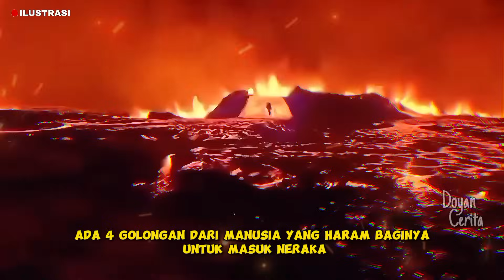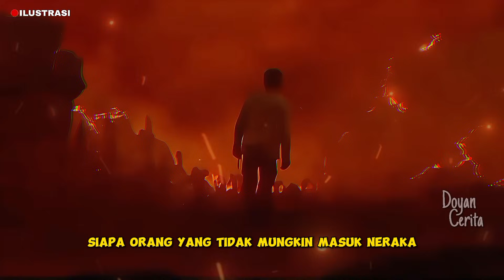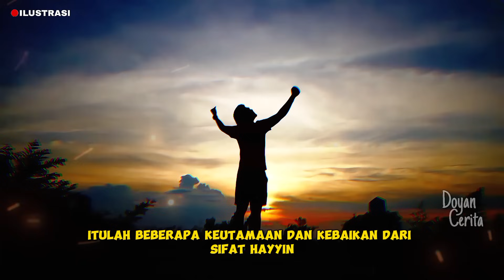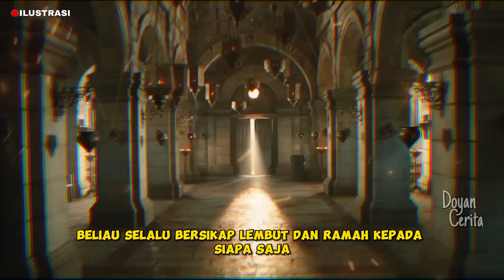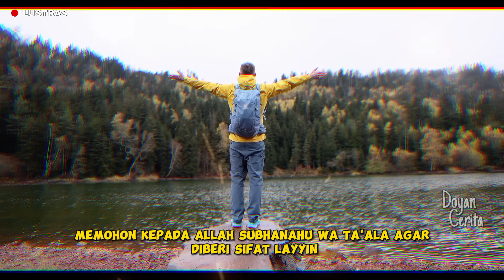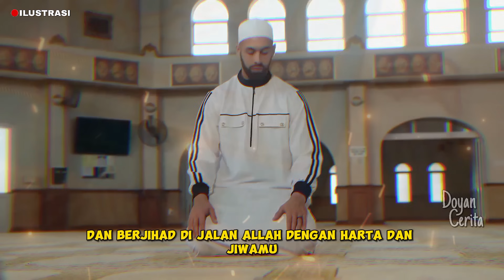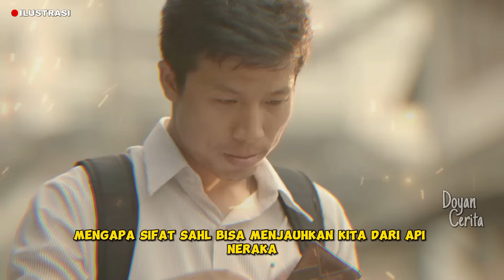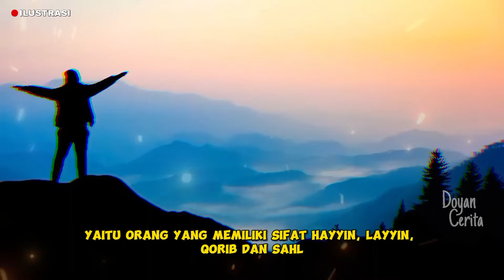MASYA ALLAH ‼️inilah 4 golongan manusia yang diharamkan masuk neraka‼️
Bismillahirrahmanirrahim

Di video kalo ini, saya akan membahas tentang empat golongan manusia yang diharamkan masuk neraka.
Tentu saja, kita semua pasti ingin masuk surga dan terhindar dari neraka. Neraka adalah tempat yang sangat mengerikan, penuh dengan azab dan siksaan yang tidak terbayangkan oleh akal manusia.
Api neraka ini tidak akan berani menyentuh 4 golongan tersebut. Jadi siapakah mereka? Mari kita simak bersama.